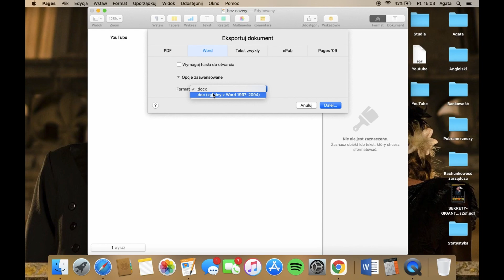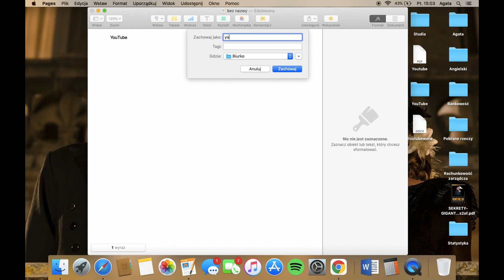Jak zapisać plik pages jako pdf/word? PORADNIK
Jeśli ten szybki poradnik pomógł ci, zostaw lajka i subskrypcję. Dzięki!